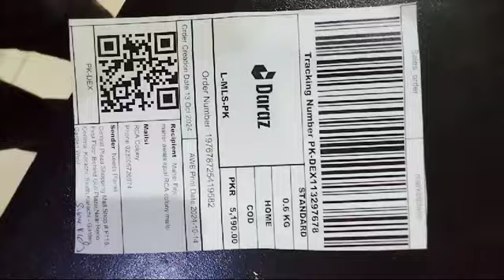November 6, 2024